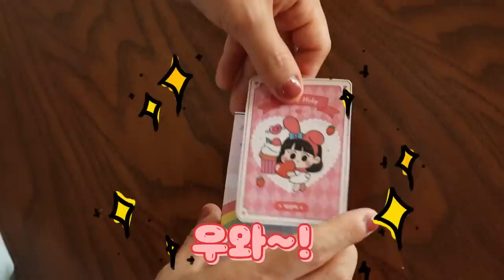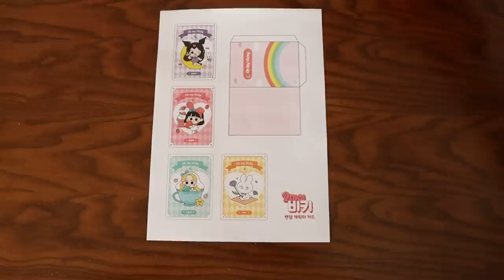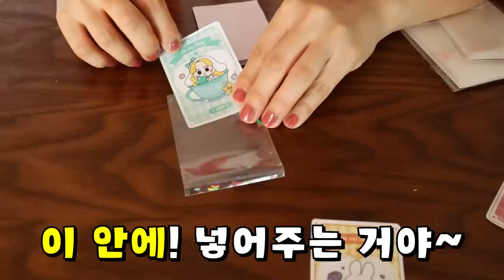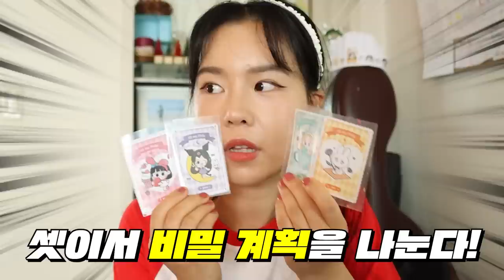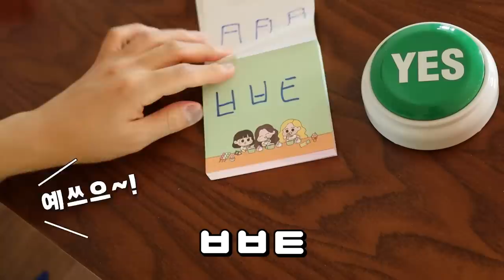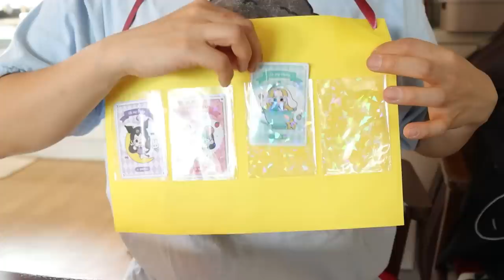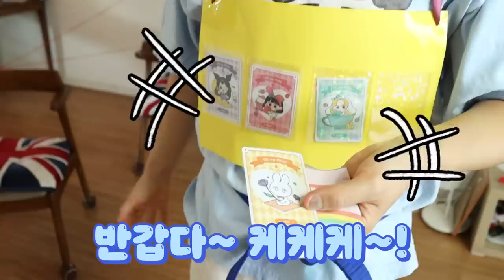[도안 있음] 쿠로미, 마이멜로디 랜덤카드 꽁짜로 갖는 방법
산리오X오마이비키 카드가 나왔다!
폰 배경화면으로도 같이 써요!